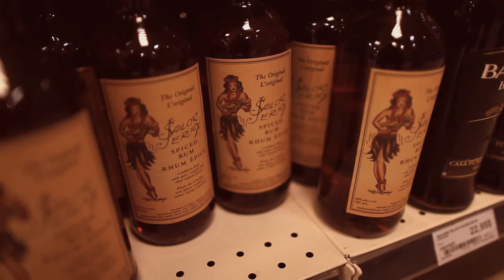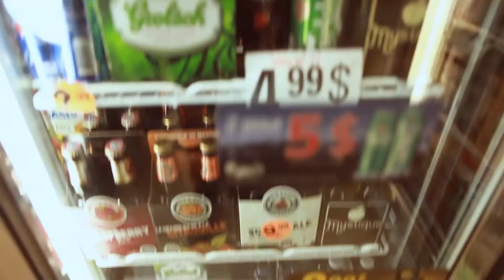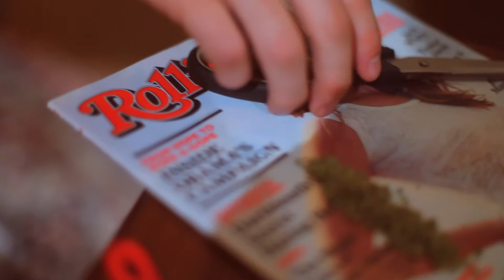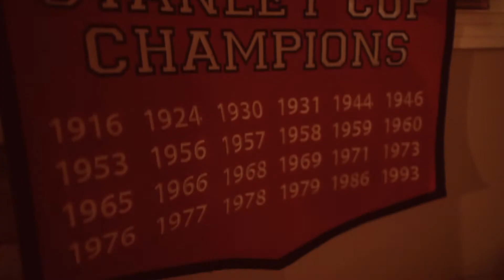Doctor J - Drunken Master freestyle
Doctor J's "Legend of Drunken Master" mixtape COMING SOON